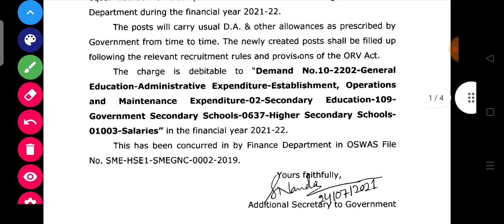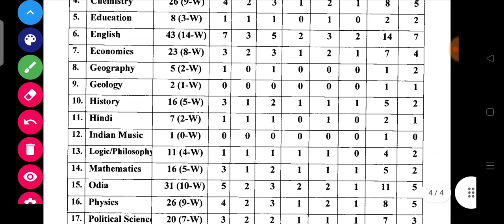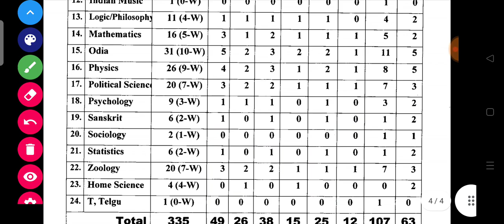SCHOOL AND MASS EDUCATION DEPARTMENT RECRUITMENT FOR 335 PGT POST || OPSC LATEST TEACHER RECRUITMENT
In this video we have discussed about the latest recruitment notification comes from school and mass education department odisha for 335 no of PGT posts in different 17no of higher secondary schools.

Important notes :-

In this video/our videos whatever we are showing,it is just review any apps, products or news received from the market.We are not associated with them anymore.Therefore you all are requested to read/test carefully before take any action for any news/apps/products and the images shown in the video is not belong to us.It belongs to the respective copyright owners.

Keep watching.
Keep sharing.